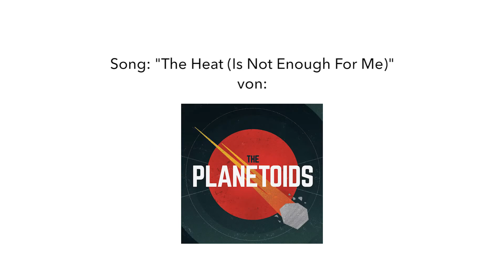Fête de la Musique Aftermovie 2016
Das ist das offizielle Aftermovie der Fete de la Musique 2016.
Produziert von d-zentral.tv

Song: „The Heat (is not enough for me)“
Written, performed and produced by The Planetoids
Recorded at MusikZentrum Hannover & Time Tools by Mike Seidel, Felipe Angeles Hamann, Kai Maas, Piet Charlet
Additional Production, Mix, Mastering: Piet Charlet at Time Tools
Violin by Jonas Rölleke Pinto